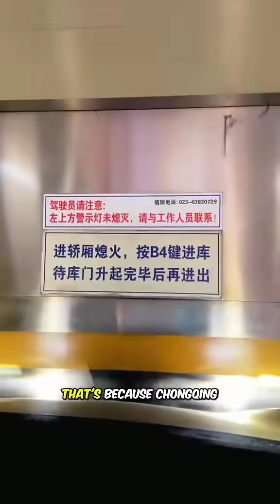Extremely complicated traffic in Chongqing, China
🏙️ Why Chongqing’s Roads Are the Most Complicated in the World

Welcome to Chongqing, the mountain megacity of China that’s often called the “City of Bridges and Layers.”
Here, roads don’t just cross — they stack, twist, and spiral through cliffs, rivers, and skyscrapers in ways that confuse even GPS systems.

In this video, we explore why driving in Chongqing requires real experience, not just navigation skills.
From multi-level flyovers to intersecting highways that run in opposite directions, the city’s infrastructure is both a marvel of engineering and a nightmare for first-time drivers.

🔹 Why Chongqing’s geography makes road design so difficult
🔹 How the city’s five-dimensional road network developed
🔹 The famous Huangjuewan Interchange with 15 different ramps and 8 directions
🔹 Why local drivers train longer and rely on intuition instead of GPS
🔹 How Chongqing engineers built an urban transport system unlike anywhere else on Earth

🌉 The City That Redefines Driving

Built across steep mountains and surrounded by two major rivers, Chongqing’s terrain forced engineers to stack roads vertically instead of spreading them horizontally.
It’s one of the only cities where a single building can have three different road levels at its doors — one leading uphill, one downhill, and another directly into a bridge.

For newcomers, it’s easy to get lost. Even experienced drivers say it takes years of practice to truly understand Chongqing’s “spaghetti” network of flyovers and tunnels.